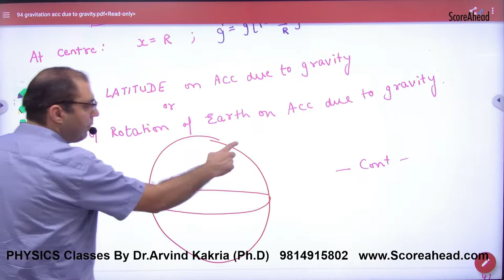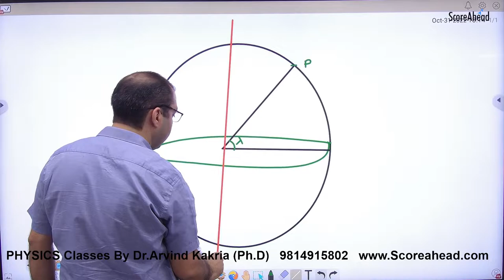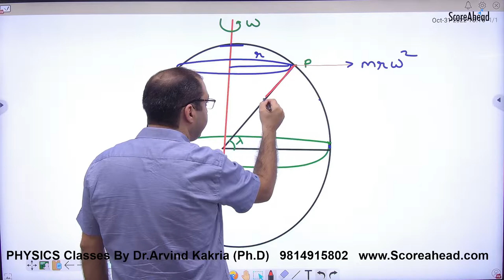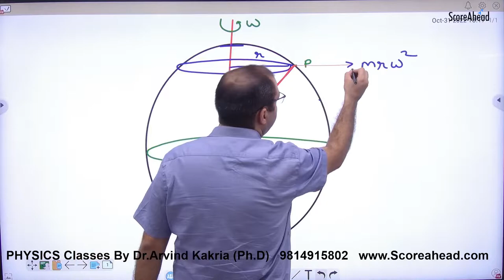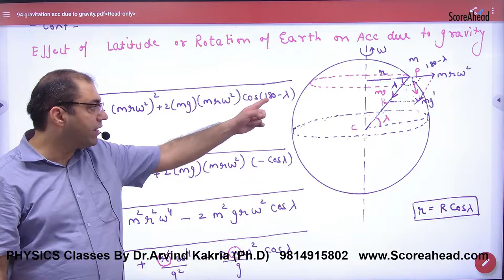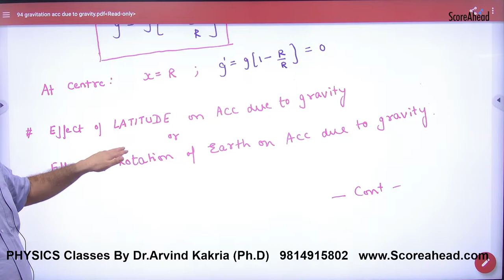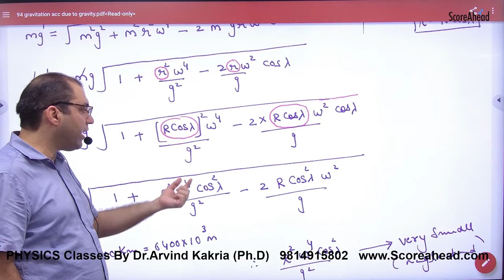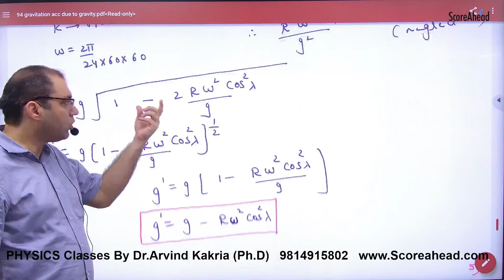206 Effect of Latitude on accelaration due to gravity